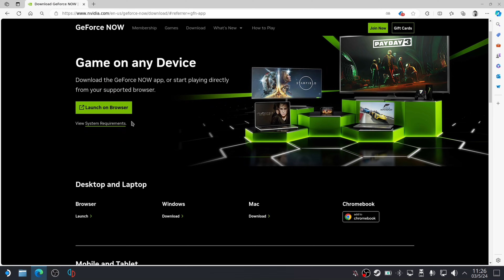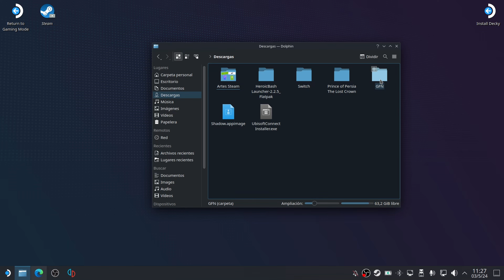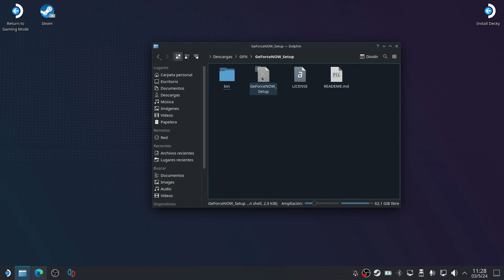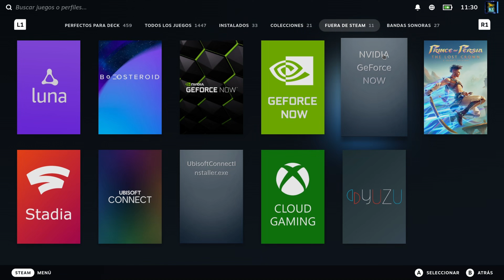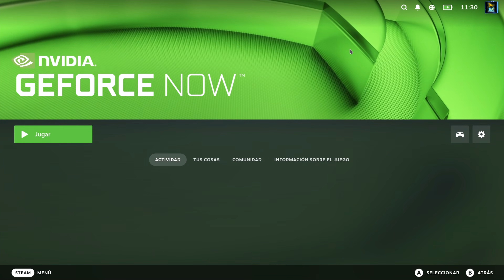Nvidia GeForce NOW en Steam Deck de forma fácil y rápida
Ahora que Nvidia ha creado un método sencillo para poder "instalar" GeForce NOW en nuestras Steam Deck, os lo enseñamos para que lo podáis hacer en un momento.